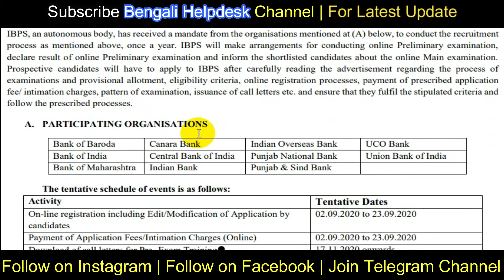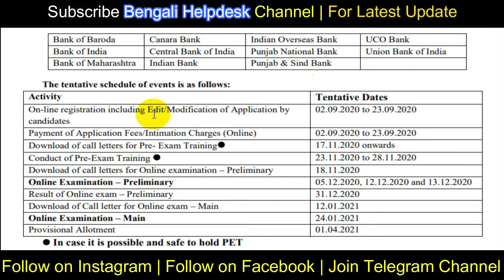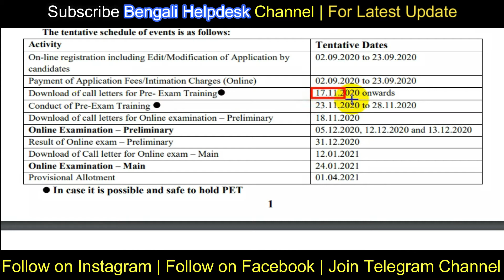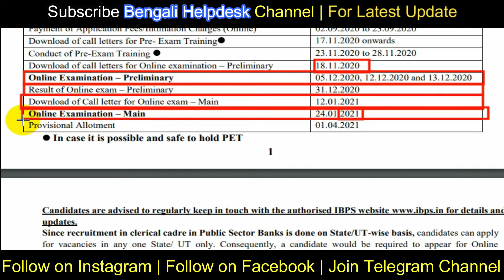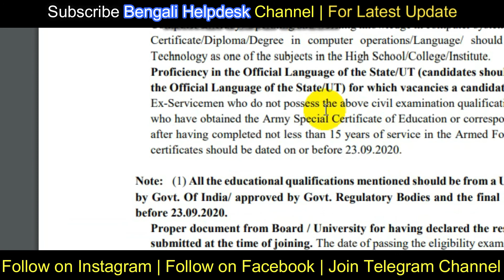গ্রাজুয়েশন পাশে 1557 টি ক্লার্ক নিয়োগ bank job 2020 bank recruitment 2020 ibps clerk recruitment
1) My smartphone
2) My Mic
3) My tripod
4) Best Dslr for youtube
5) Green Screen
6) My Pc processor

bengali helpdesk